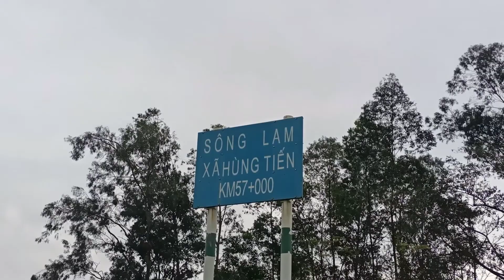DÒNG SÔNG LAM, CON SÔNG THƠ VÀ NHẠC!